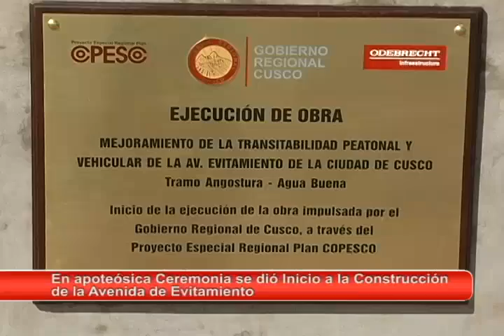Ceremonia de Ejecución de la Obra de la Nueva Avenida de Evitamiento